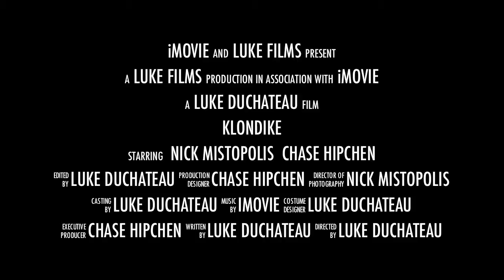klondike by Luke D, Chase H, Nick M.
klondike movie trailer by Luke, Nick and Chase